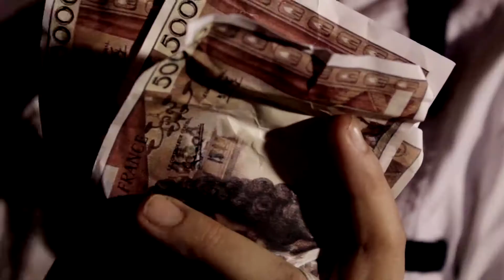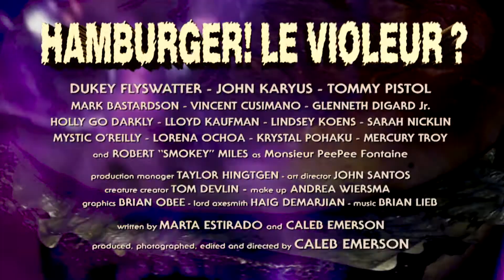Hamburger! The Rapist?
"Hamburger! The Rapist?" segment from the anthology film "Grindsploitation: The Movie"
Directed by Caleb Emerson, Written by Caleb Emerson & Marta Estirado
Starring Dukey Flyswatter, Tommy Pistol and John Karyus.
With Mercury Troy, Holly Go Darkly, Mystic O'Reilly, Krystal Pohaku, Vince Cusimano, Lorena Ochoa, Mark Bastardson, Glenneth Digard Jr., Lloyd Kaufman and Robert "Smokey" Miles as Monsieur PeePee Fontaine.